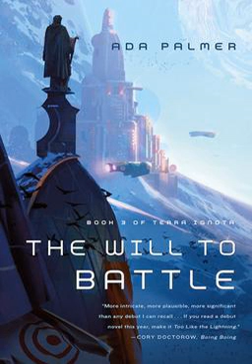Too Like The Lightning | Wikipedia audio article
00:00:40 1 Setting
00:04:03 2 Style and influence
00:07:02 2.1 Languages
00:08:56 2.2 Gendered language
00:10:21 2.3 The titles' origins
00:11:51 3 Plot
00:11:59 3.1 iToo Like the Lightning/i
00:12:48 3.1.1 March the twenty-third, 2454
00:13:57 3.1.2 March the twenty-fourth, Renunciation Day
00:15:04 3.1.3 March the twenty-fifth
00:16:00 3.1.4 March the twenty-sixth
00:17:02 3.1.5 March the twenty-seventh
00:17:45 3.2 iSeven Surrenders/i
00:22:34 3.3 iThe Will to Battle/i
00:26:13 4 Characters
00:28:50 4.1 World leaders
00:29:55 5 Publication history
00:30:47 6 Reception
00:31:52 7 Awards

- Socrates

SUMMARY
Terra Ignota is a planned quartet of science fiction novels by the American author Ada Palmer. The series consists of Too Like the Lightning (2016), Seven Surrenders (2017), The Will to Battle (2017), and Perhaps the Stars (planned for 2020). Set in the year 2454, they follow the events that lead the world to war for the first time after three centuries of peace following the end of the nation state. The novels have won several awards and the first was a finalist for the 2017 Hugo Award for Best Novel.